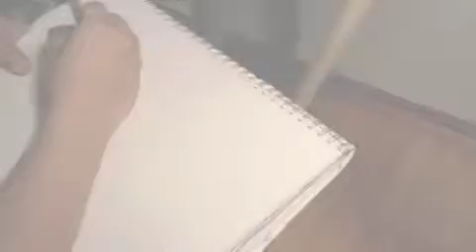My Art Journal: Episode SIX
... has gone through and found many a video of previous pieces and is finally getting them up.